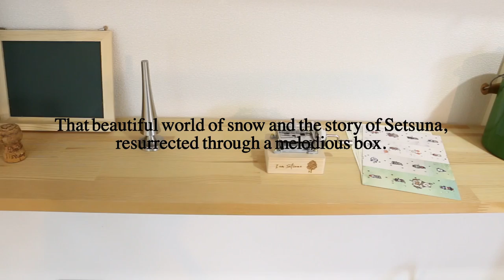“I am Setsuna” Paper-Tape Music Box (Special Package Edition)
The touching melody from Square Enix’s new JRPG “I am Setsuna” is now available in the delicate tones of a music box! Available exclusively from Tokyo Otaku Mode.

Based on the concept of  “returning to the golden days of JRPGs,” the world of I sm Setsuna developed by Tokyo RPG Factory now crosses over into the real world. As you play the music box, Setsuna’s heartrending story plays out at your fingertips accentuated by nostalgic melodies. With the I sm Setsuna Paper-Tape Music Box Set you create the story with your own hands.